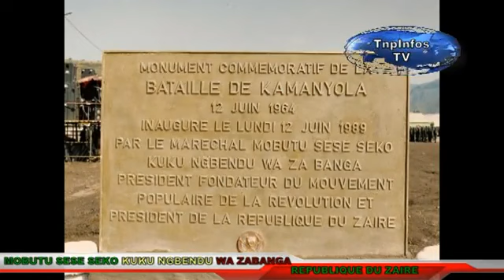MOBUTU SESE SEKO KUKU NGBENDU WA ZABANGA YouTube